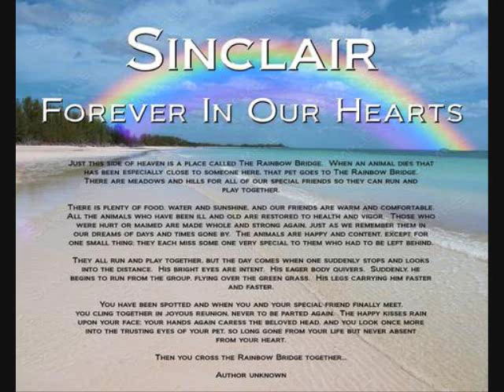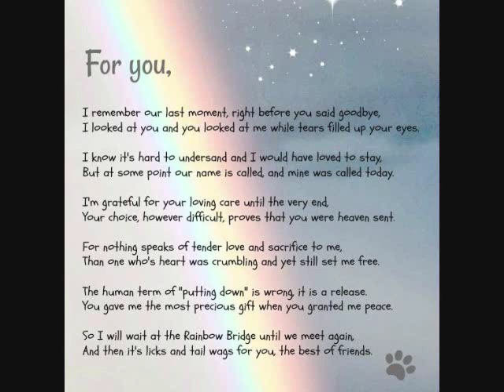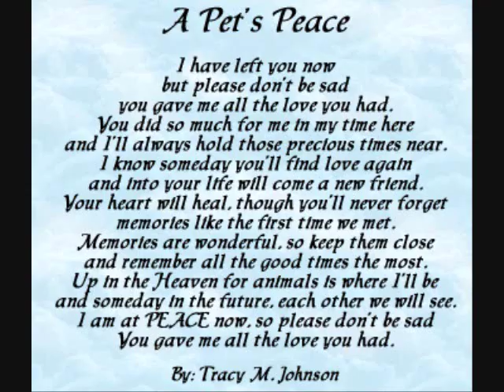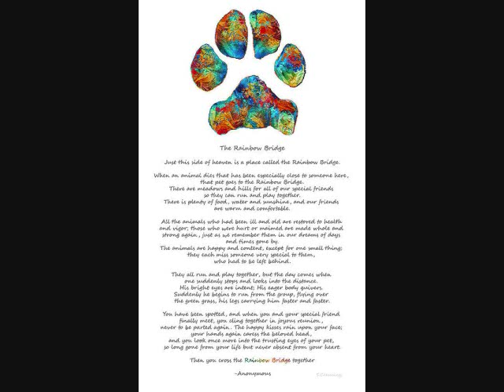Tribute to my saint bernard Zoey 2006-2017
its been 2 years